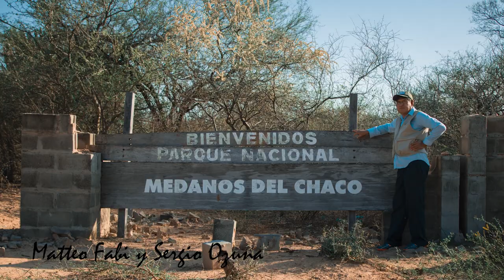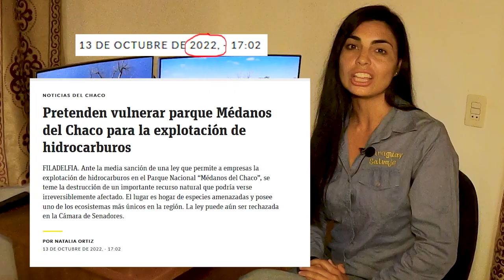Ciencia A Punto: Los Médanos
La propuesta de ley que amenaza a nuestro patrimonio natural debe ser tratada y rechazada ¡YA! Acá te mostramos los Médanos del Chaco, un extraordinario ecosistema que alberga una flora y fauna muy especial, y, además un tesoro escondido.
0:00 Introducción
0:35 En el lejano noroeste
0:58 Un ecosistema eólico
1:19 Condiciones desérticas
1:53 Protector vegetal
2:29 Una fauna única
2:59 Un tesoro oculto
3:12 Territorio ancestral
3:41 Area silvestre protegida
4:05 Petróleo una amenaza constante
4:29 Un patrimonio natural

Copyright: Paraguay Salvaje